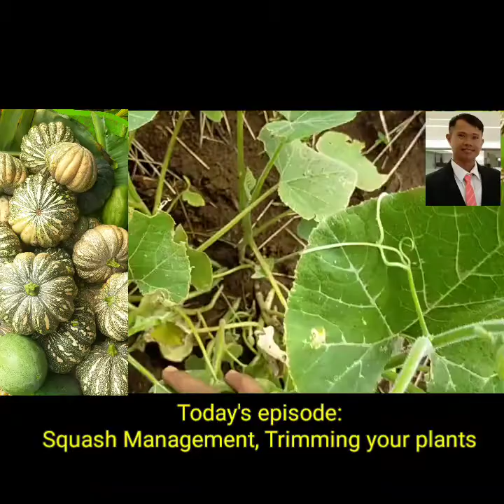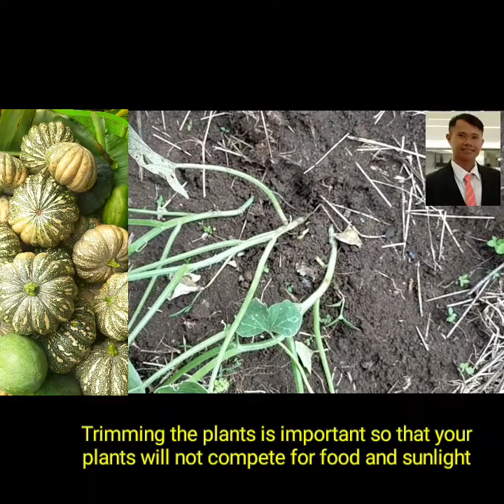Trimming Squash , Pag- aalaga ng Kalabasa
Pag-aalaga ng Kalabasa